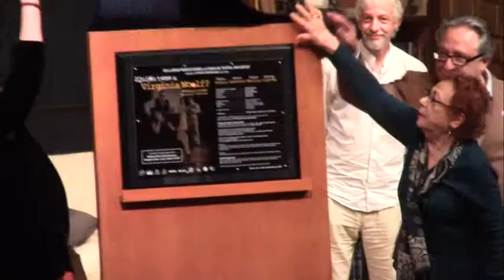"¿Quién teme a Virginia Woolf"? - Develacion de placa